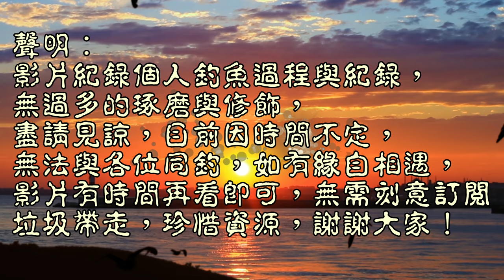釣魚包忘了帶,只剩一顆目印一樣可以爆拉!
今日本來測試長標~~結果反而沒帶到釣魚包~~只好簡易再簡易的釣魚囉
台灣釣魚趣 目印釣組拍攝 Taiwan fishing